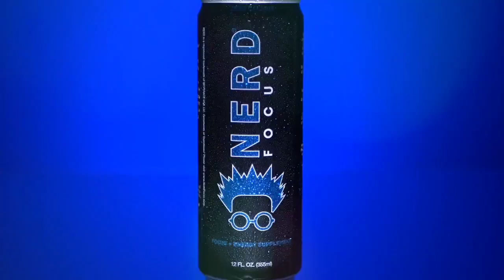Shannon "The Cannon" Ritch - Fight World Live Episode 1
The gang is turned up and partying for memorial day & the first episode of Fight World Live with Guest Host - MMA Pioneer and Legend, Multiple Time World Champion and Movie Star Shannon Ritch